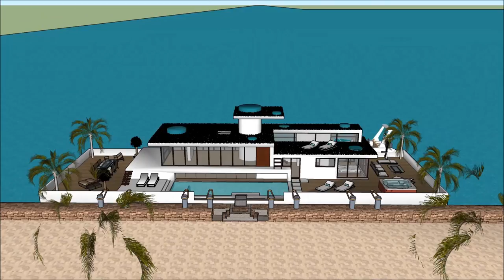Luxury houseboat manufacturers in USA New York builders of super houseboats loftstyle designers del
The Luxury houseboat manufacturers in USA New York  builders of super houseboats loftstyle designers del is made as a rent to user concept, where people can rent the Houseboat Barge Japan Mozambique Denmark China or elsewhere   The Luxury houseboat manufacturers in USA New York  builders of super houseboats loftstyle designers del includes an Extravagant Barge Design ready for the extravagant user to rent the barge Houseboat in Japan China Dubai New York or elsewhere world wide.

The Luxury houseboat manufacturers in USA New York  builders of super houseboats loftstyle designers del has three level plans with basement underneath it, which consist all the facilities needed for the renter. The Houseboat Barge has a unique modern contemporary design with unique architectural features. It has its own lounge area with gorgeous view of the bay.